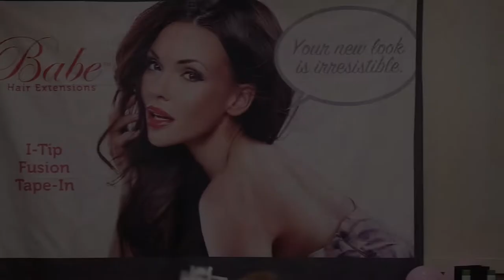Babe Mastery Tour: Professional Hair Extension Training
The Babe Mastery Tour is a two day training period for stylists who want a one-on-one experience with Babe’s top educators. It’s a fantastic opportunity to receive top training and to become professionally certified in all four types of hair extension methods: Fusion, Tape-In, I-Tip and Flat-Tip.
Are you a social butterfly? Take out your phone and give us a follow: